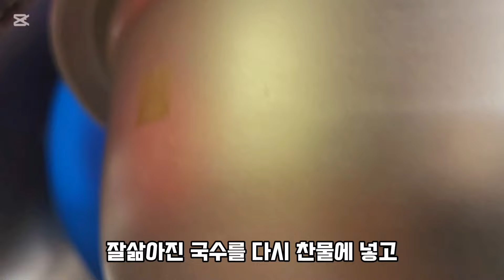오늘의 한끼는 뭘까요?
오늘은 텃밭에서 가져와서 만들어 놓은
야채들 무침으로 만들어 놓은 반찬 처리하는 날~~ ㅎ
시골방식으로 만든 잔치국수에 야채무침들
넣고 말아서 한끼해결^^